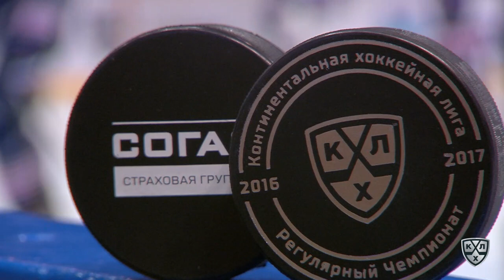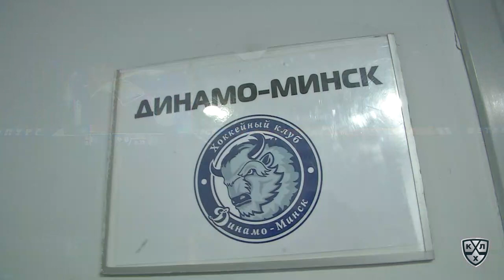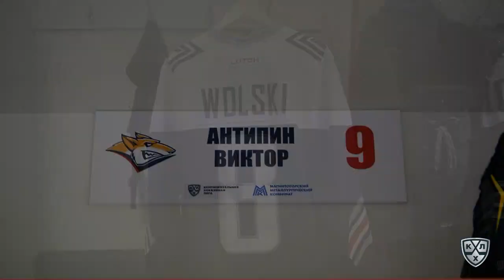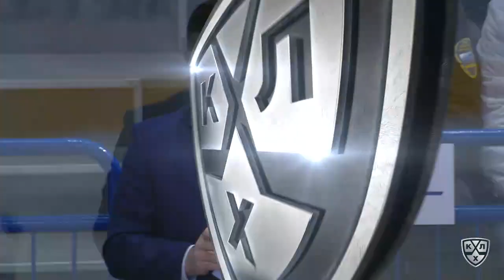КХЛ 2016/17 Металлург Мг - Динамо Мн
КХЛ 2016/17  Металлург Мг - Динамо Мн   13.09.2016